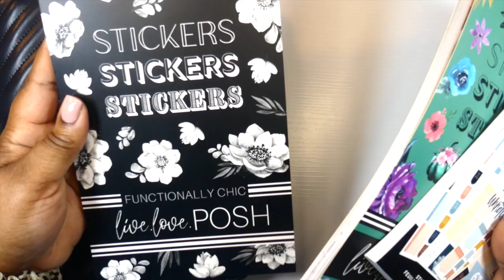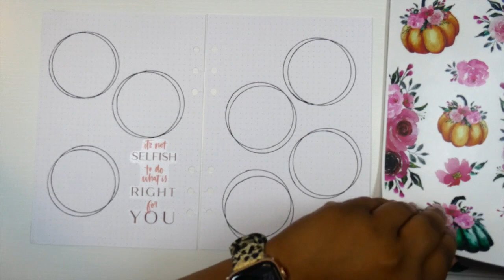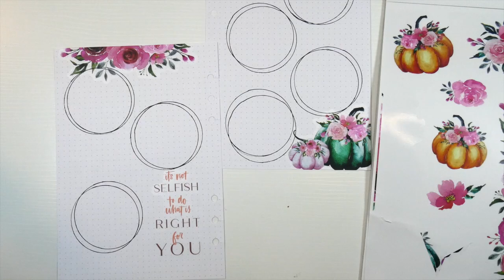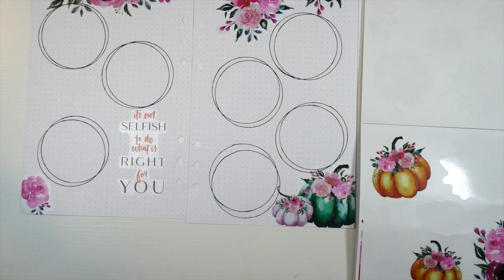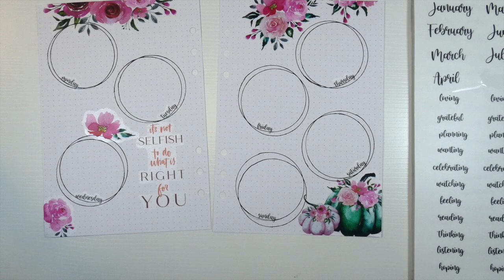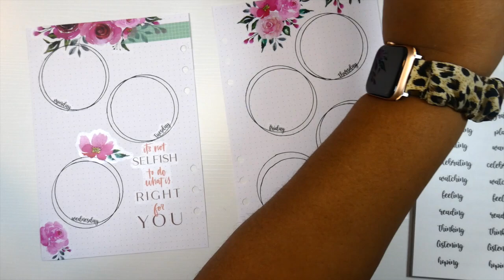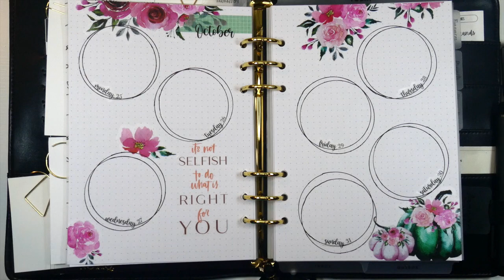Weekly Plan With Me: October 25th-31st | Another Bujo Spread! | KinahIAm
Please remember to like this video, subscribe to my channel so it's easy to find me, and turn on your notifications so that you're first to know when I post new videos.

Check out my Mercari shop, where I list items that I am destashing

Chime - Sign up for Chime and we’ll both get $50 when you start direct deposits!